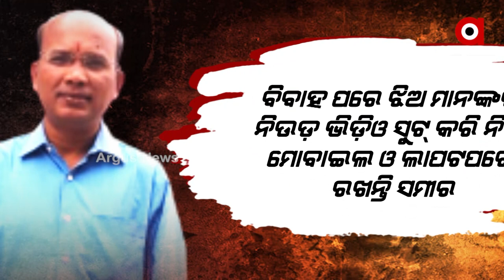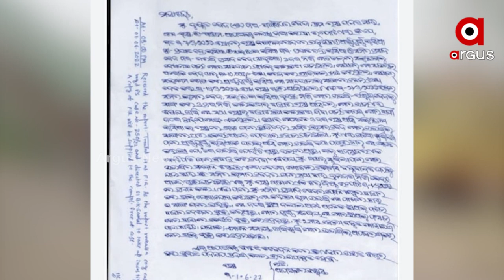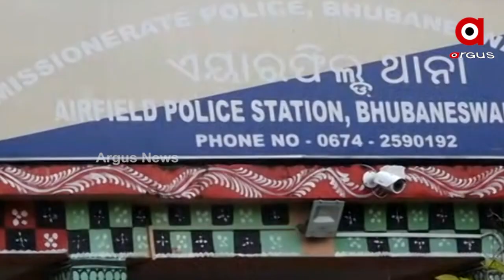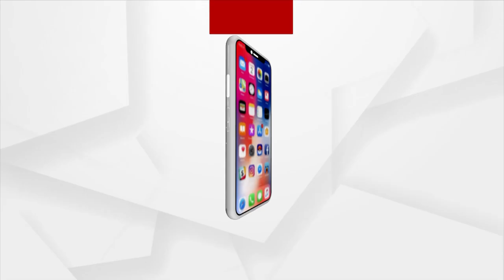Bhubaneswar: Fraudulent Husband's many wives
Fraudulent Husband's many wives, Bhubaneswar.